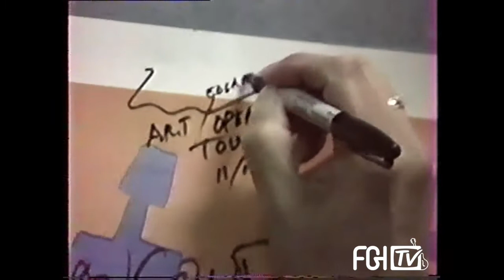FGI 1997 DADI'S MARATHON EDGAR CRUZ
Extraits du concert DADI'S Marathon avec Edgar CRUZ, enregistrés le 1er novembre 1997 au PEPSI à Issoudun,  lors de la 9° édition du Festival Guitare Issoudun - Ex. Convention Guitare Issoudun.
Captation et montage : André MAHE